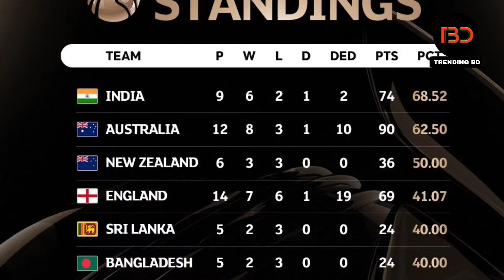বাংলাদেশের কাছে ১০ উইকেটে হারের পর, পয়েন্টও হারালো পাকিস্তান, টেস্ট বিশ্বকাপে লাভবান ভারত | ICC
বাংলাদেশের কাছে ১০ উইকেটে হারের পর, পয়েন্টও হারালো পাকিস্তান, টেস্ট বিশ্বকাপে লাভবান ভারত | ICC Test Championship 2023-25 / ICC test Championship point table 2024 / Pakistan vs Bangladesh Test Match /